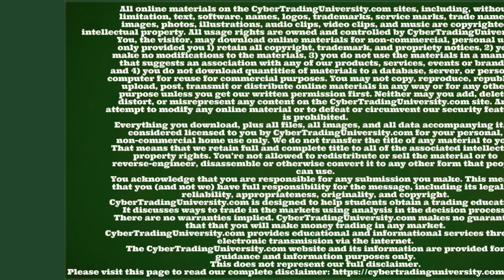cards test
CyberTradingUniversity.com is not an investment advisor and is not registered with the U.S. Securities and Exchange Commission or the Financial Industry Regulatory Authority. In addition, owners, employees, or representatives of Cyber Trading University are not investment advisors or registered with the U.S. Securities and Exchange Commission or the Financial Industry Regulatory.

IMPORTANT NOTICE! No representation is being made that using this strategy or any trading methodology will be profitable. Past performance is not necessarily indicative of future results. There is substantial risk associated with equities trading of securities and options. Trading securities is not for everyone. You should be aware of the risks and accept them in order to invest in these markets. Do not trade with money you cannot afford to lose. This website is neither a solicitation nor an offer to Buy/Sell futures, options, or currencies. No representation or promise is being made that anyone is likely to achieve profits or losses similar to those discussed on this web site. The past performance of any trading methodology is not necessarily a guarantee of future results.